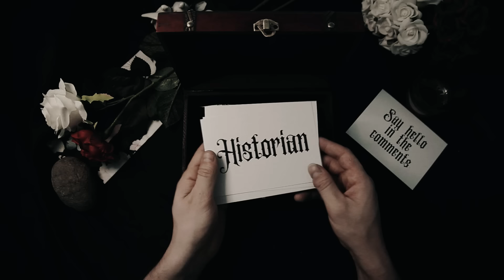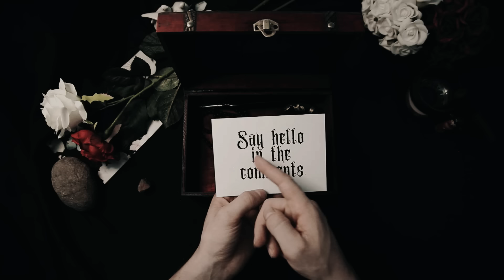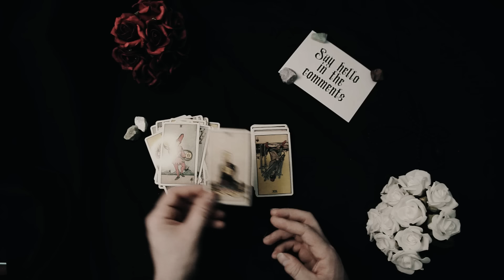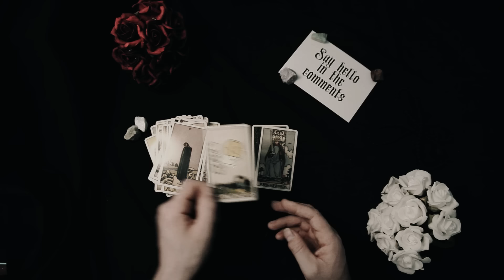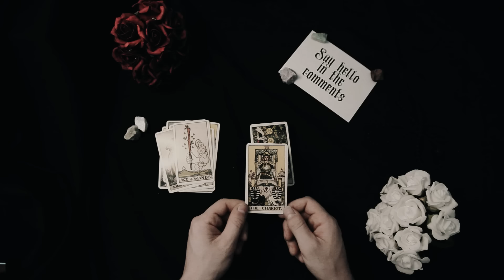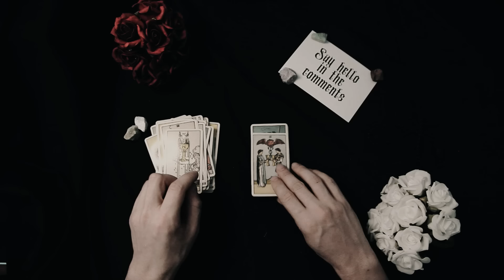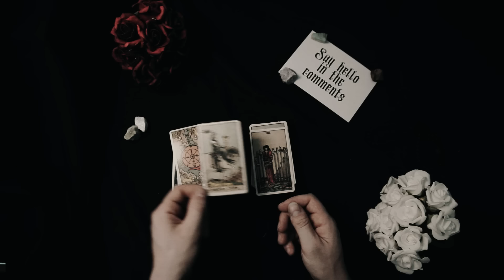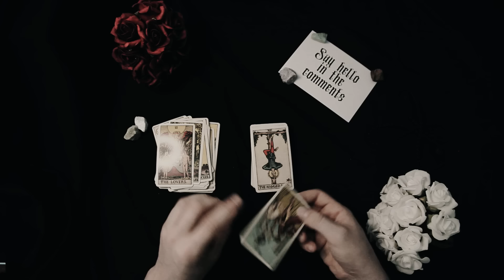Ritual Sacrifice in Aztec Culture | Full History | Relaxing History ASMR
Embark on a profound journey through the spiritual and ceremonial life of the Aztec civilization, exploring the complex and often misunderstood practice of human sacrifice. Join us as we delve into the religious significance, rituals, and cultural context that framed one of the most iconic aspects of Aztec society.

🌿 Set sail into the heart of the Aztec Empire, flourishing in central Mexico prior to the Spanish conquest in the early 16th century. The Aztecs, known for their advanced society, monumental architecture, and vibrant cultural practices, saw human sacrifice as an essential part of maintaining cosmic order and appeasing their gods.

🏛️ Venture into the religious underpinnings of human sacrifice, deeply embedded in Aztec mythology and theology. Central to their cosmology was the belief that the world was a fragile place requiring constant divine intervention to avoid catastrophe. Human life, regarded as the supreme form of energy or nourishment for the gods, was thus offered to ensure the sun would rise, the rains would come, and the cosmos would remain in balance.

🔪 Journey through the ritualistic aspects of these sacrifices, often conducted with great ceremony at significant temples such as the Templo Mayor in Tenochtitlan, the capital city. Priests, viewed as intermediaries between the earthly and divine, performed elaborate rituals that included heart extraction, decapitation, or other forms of ritual killing, depending on the god being honored. The sound of ceremonial drums and the murmur of chanting crowds envelop the listener, providing a vivid soundscape of a ritual day.

📜 Witness the societal and political dimensions of human sacrifice, where captives taken in battle were often the chosen victims, linking military prowess to religious duty. This practice not only satisfied theological needs but also served as a tool of political control, reinforcing the power of the elite and the state's dominance over its enemies.

🌎 Reflect on the impact and legacy of these practices today, considering how they have been portrayed and often sensationalized in popular media and historical interpretations. Modern archaeological and anthropological studies offer a more nuanced view, helping to understand the Aztecs not merely as a people of warriors and priests obsessed with death, but as a complex society with a deep philosophical and spiritual life.

🌟 Join us on this captivating odyssey through Aztec rituals and beliefs, where ancient stones still echo with the drums of ceremonies long past. fallasleep fallasleepfast medieval medievalhistory asmrhistory aztec asmrhistory 🌿🏛️🔪📜🌎🌟